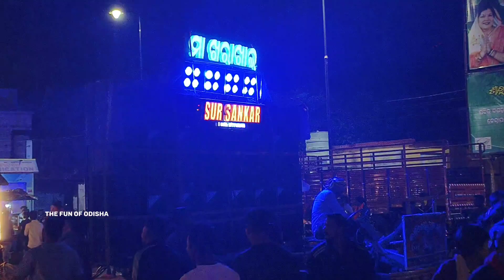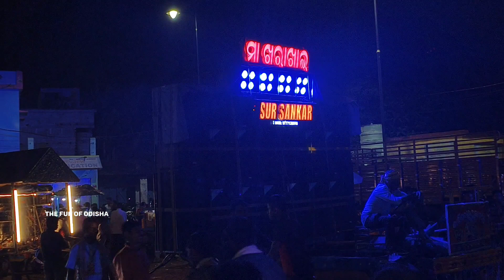Mathare Dei Pata Odhani Saxophone|Sursankar Little Master Kedar Kumar|Sursankar Musical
Sursankar Musical Saxophone
Matha Re Dei Pata Odhani
Kedar Kumar Sursankar
Kedar Sursankar Musical